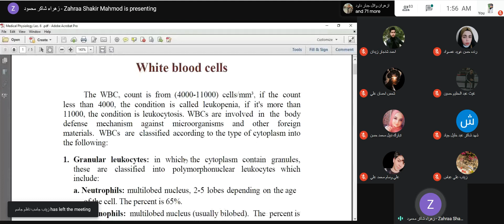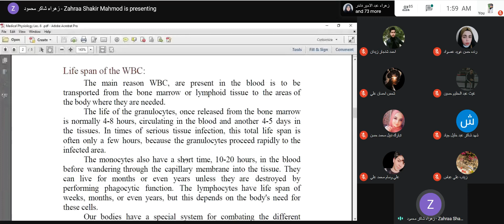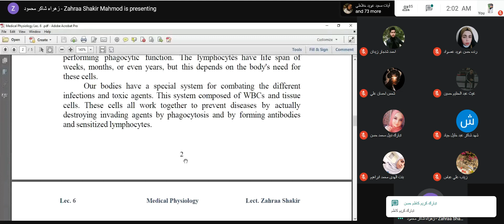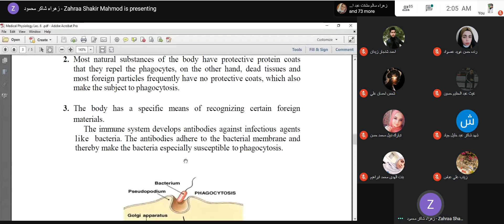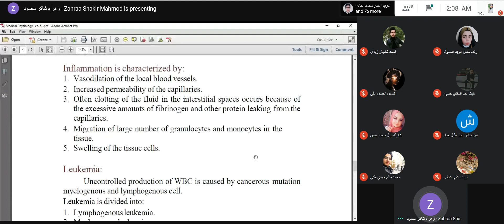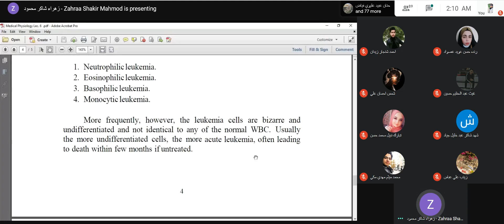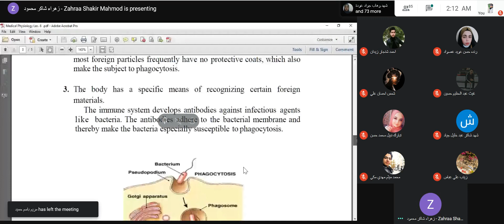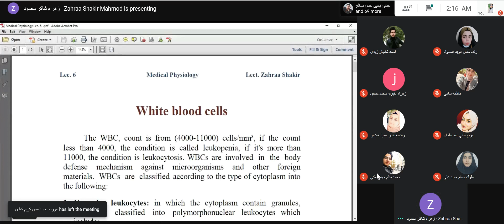فسلجة lec 6